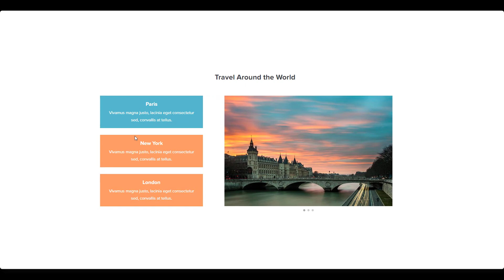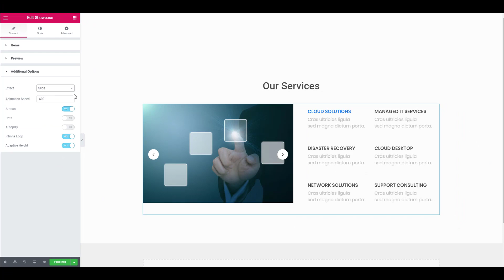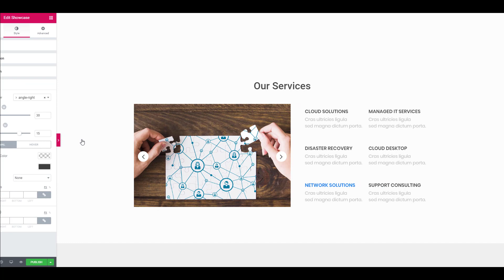How to How to Showcase Items on your Website using Elementor | PowerPack Addon for Elementor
Introducing the showcase widget of the PowerPack elements addon for elementor.

With this impressive widget, you can exhibit your images and videos on your website In the most spectacular way. You can create custom content while you are setting up your showcase and can display them in a spectacular way. The widget is perfect to display custom content beautifully.

Check out our Elementor Tutorials playlist and learn how you can make the most out of PowerPack.

This widget is part of PowerPack, You can get it

If you want more customization power at your fingertips, you can check out the PowerPack Pro addon for elementor, which comes with 70+ impressive widgets.